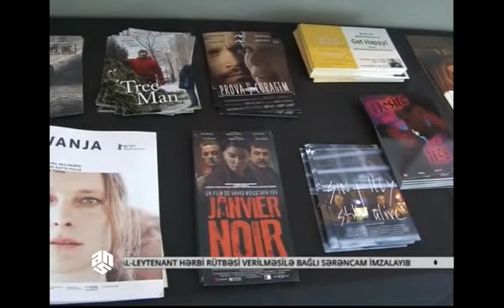Kanadada Monreal Beynəlxalq Film Festivalı başlayıb